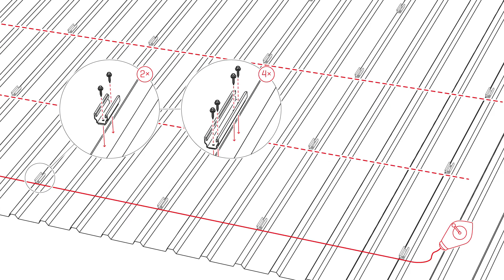[Anleitung; DE] MultiRail System auf Trapezblech montieren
Wir zeigen Ihnen im Video, wie Sie das PV-Montagesystem MultiRail auf Dächern mit Trapezblech installieren und damit eine Solaranlage sicher befestigen. ☀️

Einfache und schnelle Montage des MultiRail Systems:

▶ 0:06 Vorstellung von Giuseppe Fruci von K2 Systems
▶ 0:18 Beschreibung der beiden Typen MultiRail 10 und 25 mit EPDM-Dichtung für verschiedene Lastfällle
▶ 0:57 Befestigung: Selbstdichtende Dünnblechschrauben direkt auf der Hochsicke des Trapezblech
▶ 1:15 Platzierung bzw. Menge MultiRails in den Rand- und Eckbereichen – auch bei hohen Windlasten
▶ 1:30 Abstandslehre zwischen den MultiRail-Reihen: Tipp Dome Speed Spacer nutzen
▶ 1:39 Hinweis zur Platzierung der MultiRails: Genaue Vorgabe aus dem K2 Base Montageplan
▶ 1:45 Montage Module und Modulklemmen
▶ 2:28 Hinweis zu Landscape-Orientierung und Portrait-Montage mit SingleRail Kreuzverbund
▶ 2:44 Thermische Trennungen beim MultiRail System
▶ 2:54 Verabschiedung und Kontakt

Das MultiRail Montagesystem für Photovoltaikanlagen ist speziell für Trapezblechdächer entwickelt worden. Dieses Kurzschienensystem ist sehr einfach zu verbauen und richtet sich insbesondere an kostensensitive Projekte mit geringem Transportvolumen bzw. -gewicht. Dieses System wird vorwiegend mit Landscape-Orientierung (liegend) verbaut, aber mit einer zweiten Schienenlage via Kreuzverbund mit SingleRail ist auch Portrait-Orientierung (stehend) möglich.

Für die einfache Aufständerung des MultiRail Systems für eine verbesserte Hinterlüftung empfehlen wir die RailUp, die wir Ihnen in diesem Video vorstellen

Planen Sie direkt Ihr nächstes PV-Projekt mit der kostenlosen Software K2 Base

Und folgen Sie uns in den sozialen Medien für mehr News rund um das Thema